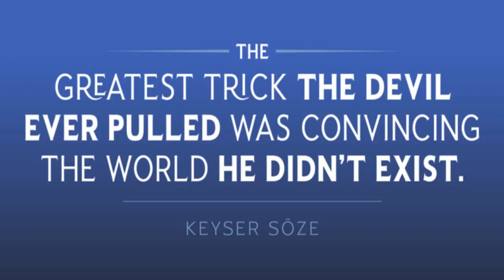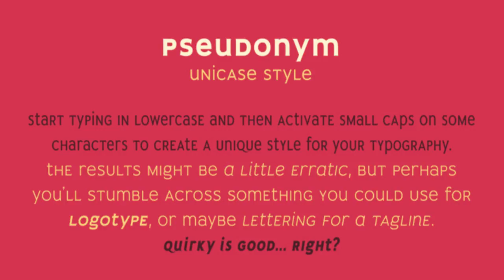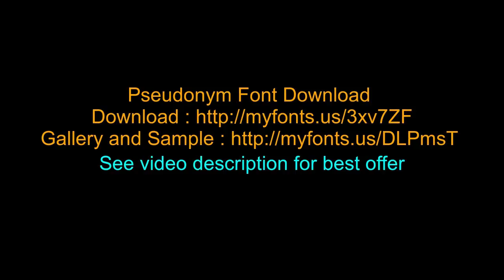Download Pseudonym Font Family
Pseudonym Font Download

Pseudonym font - Released by Paulo Goode and start debut at Jan 28, 2016. Pseudonym font designed by Paulo Goode, this font is perfect choice for your design.

Pseudonym is a low-contrast, subtly-flared serif available in four weights across three styles in both roman and italic. As with all of my typeface designs, I am creating fonts that I would use myself for branding purposes—typefaces with style and purpose that are intended for use in creating logos and distinctive branding typography. I wanted to create a typeface that had incisive flared serifs combined with the strength and solidity of modern grotesque faces. The result is Pseudonym, which I feel has great presence, style and legibility. Although I must admit, I had to tone down the flared serifs during the design process in order to achieve that :) More… I’m sure you will have great fun playing with some of the Open Type features that I’ve added to Pseudonym. There’s a full set of true small caps with their corresponding diacritics and figures. There are also a number of discretionary ligatures, these are chosen from the glyphs palette in your layout app to replace pairs of standard characters. You’ll also enjoy making use of the catchwords – these have been created to harmonise with each style, again, giving you more flexibility and scope to create some innovative typography. Finally, there are some alternate characters for /C/D/O/. You may wish to use these when creating logos that include standard contractions for limited, number, incorporated, etc. Key features: • Pseudonym is a low-contrast, subtly-flared serif that has great presence, style and legibility • 3 styles – Narrow, Regular and Wide • 4 weights in roman and italic: • Light | Regular | Medium | Bold • Full set of small caps with diacritics and figures • 30+ discretionary ligatures, catchwords and alternate characters • Full European character set • 600 glyphs per font